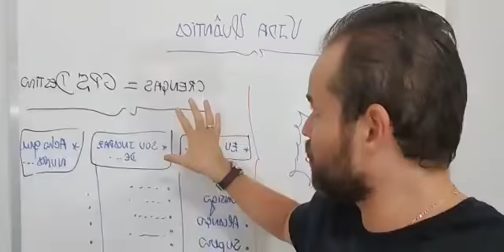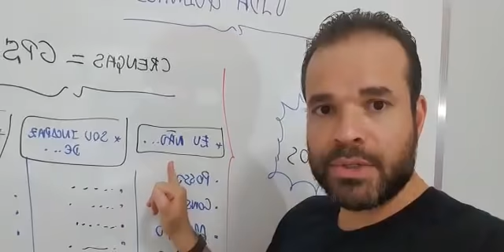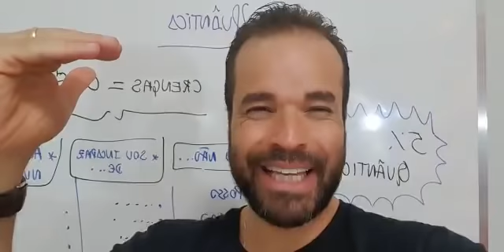CAFÉ COM PROSPERIDADE ☕ COM RICARDO MELO: Liste suas crenças limitantes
Tema de hoje: Liste suas crenças limitantes ❌
Muitas das vezes carregamos crenças que não queremos porque nem fazemos ideia de que elas fazem parte de nossas vidas.

Frases de negação e de incapacidade também são consideradas crenças limitantes... Você sabia disso?
Elimine tudo isso da sua vida e substitua por palavras de empoderamento “eu posso”, “eu quero”, “eu consigo”, “eu vou”, pensamentos enriquecedores de atração, boas vibrações, e claro, esteja ao lado de pessoas que te levantem e te inspirem a ser a melhor versão de si!

💬👇 Conte nos comentários: Quais são as principais crenças limitantes que estão te travando e o que você acredita que pode e deve fazer para alcançar uma vida incrível?

Segunda-feira (15/03) está chegando! Vem ser Quantico ou Quantica ✨🥳🥳

⚛️ IMERSÃO VIDA QUÂNTICA.

Ajude-nos compartilhando esse cafezinho com quem você mais ama ❤️

Não perca nossos próximos eventos e programas:
☕ “Cafezinho com Tarot” Segunda a Sexta às 07:15h da manhã;
🙏 “Evangelho no Lar” Segunda a Segunda às 10:30h da manhã;

🎯 Siga nosso Instagram e ative as notificações, é simples e rápido, basta clicar em Seguindo 🔽; Notificações ▶ e habilitar todas as opções ⏺.